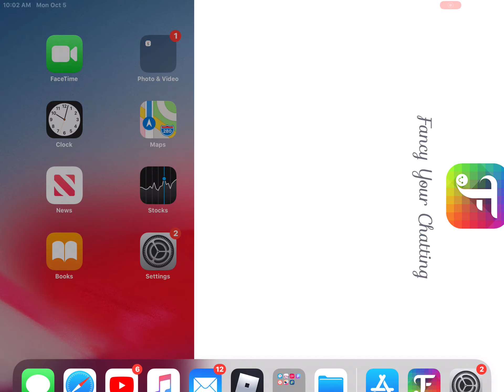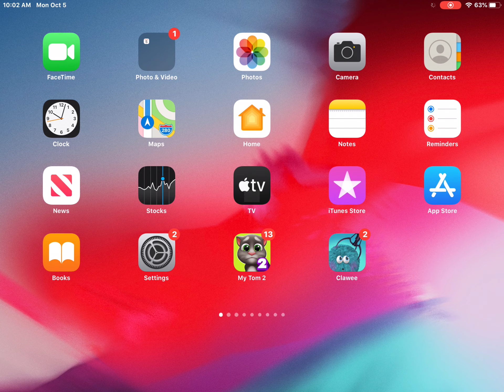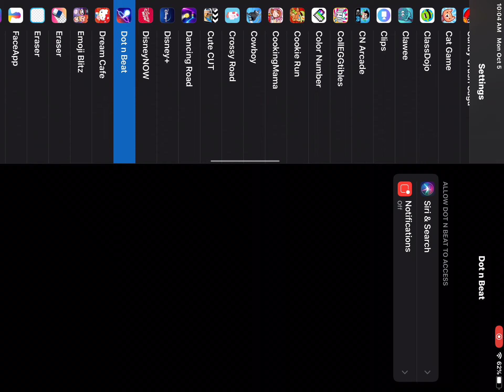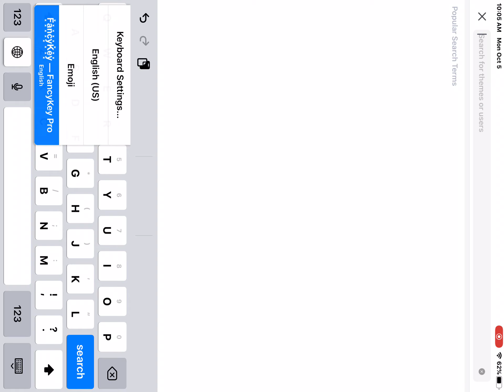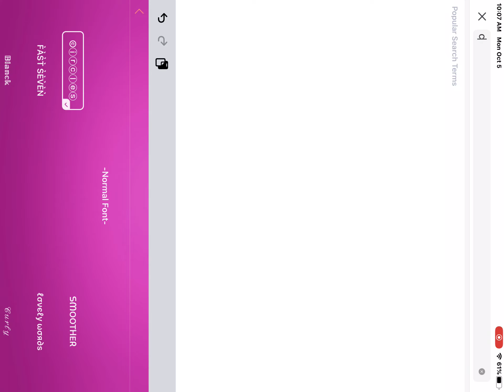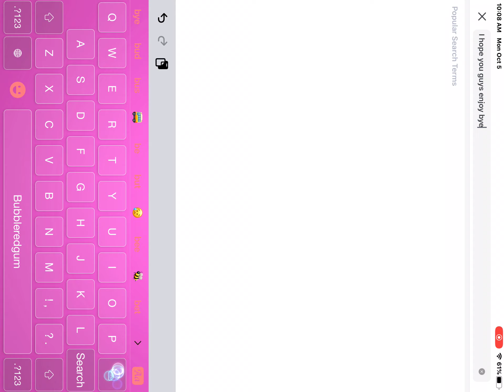How to do ⓑⓤⓑⓑⓛⓔ ⓒⓗⓐⓣ